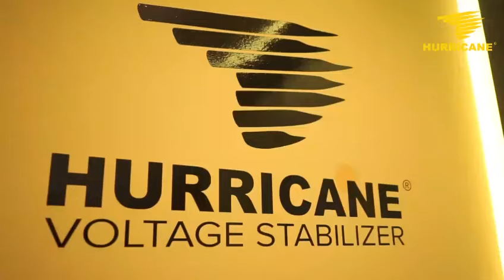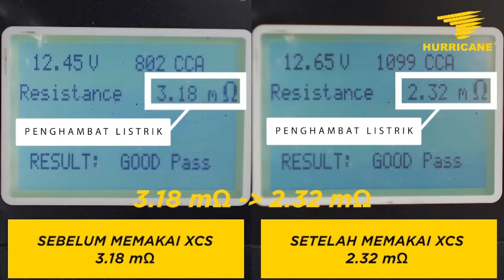Penasaran apa aja manfaat Hurricane? Yuk simak video ini ⭐